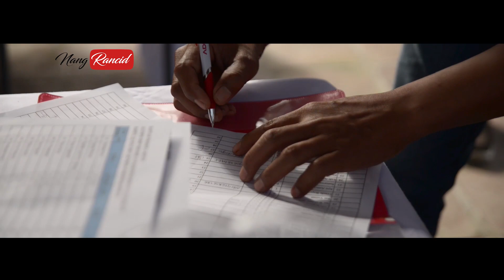Highlights Reuni Smp N 4 Denpasar 97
Video Highlights reuni Smp N 4 denpasar 97 - Temu Kangen teman Smp Merajut yang hilang, memupuk persaudaraan.

Gede Sudiantara/Content Creator